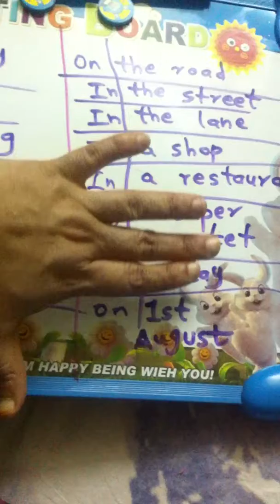In, At, On: The Right Way, 6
'...and Study Well.' Have an awesome day. Thanks a million for watching my video!  Tune into my other YouTube Channel: Fiza Akhtar.